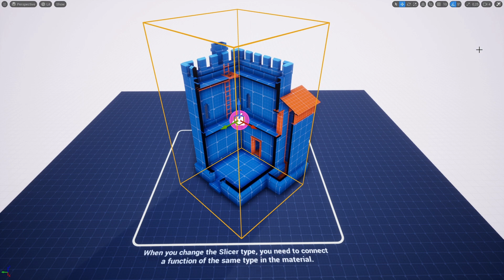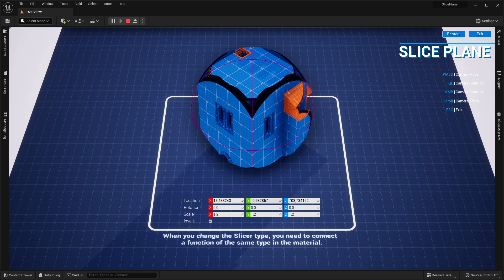Slice Plane | Unreal Engine | UE 4 | UE 5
This asset allows you to hide specific parts of any mesh, and has 3 types of shape-based mesh concealment: planar, box and spherical. Works both in the editor and during runtime.

You can also take a look at other similar assets made by me here:
Asset for hiding of walls, foliage and other objects
Asset that is specifically designed for hiding parts of multi-story buildings

3 types of mesh concealment:
Planar - hides everything that’s located on one of its sides
Box - hides everything inside, can be rotated and scaled, can also be inverted to hide everything outside of it.
Spherical - hides everything inside, can be scaled and inverted

Works both in the editor and during runtime
Hidden meshes can cast shadows
Hidden meshes can be rotated
Hidden area can be inverted
Works with decals
Bonus: a simple top-down camera and border blueprints are also included

Slicer does not cut the geometry or collision of the mesh, only hides a part of it.
Only one slicer can be used on a level at the same time.